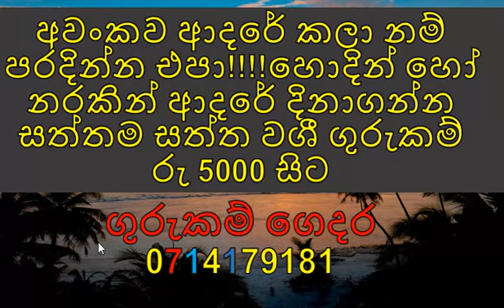WASHI GURUKAM වශී ගුරුකම් රු 5000 සිට ගුරුකම් ගෙදර 0714179181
අවංකව ආදරේ කලා නම් පරදින්න එපා!හොදින් හෝ නරකින් ආදරේ දිනාගන්න සත්තම සත්ත වශී ගුරුකම් රු 5000 සිට ගුරුකම් ගෙදර 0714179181
අවංක ආදරයක් කවදාවත් පරදින්නේ නැත ලොවක්  මවිත කල දකුනේ සත්‍ය වශී ගුරුකම් රු 5000
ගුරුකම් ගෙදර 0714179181